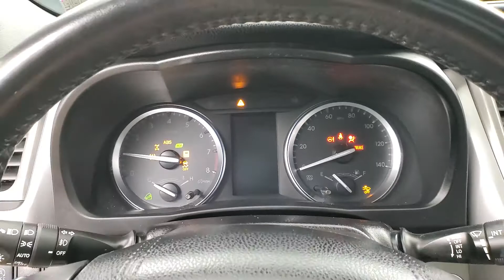2019 Toyota Highlander SE NAVIGATION SUNROOF BACK-UP CAMERA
Stock #:571928

Awards:
  * 2019 KBB.com 12 Best Family Cars   * 2019 KBB.com Best Resale Value Awards   * 2019 KBB.com Brand Image Awards